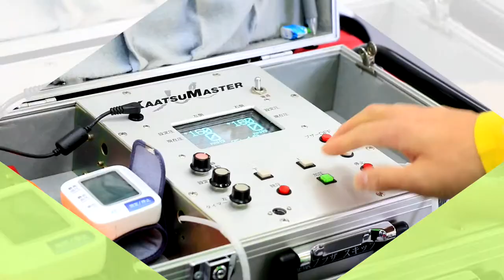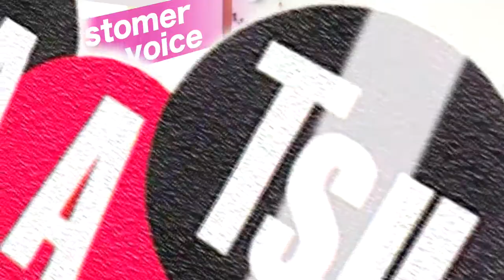加圧トレーニングスタジオ 健康プラザSkip ふじみ野店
健康プラザSkipは、加圧トレーニングと笑顔を通して「健康」という素晴らしい感動を提供致します。私は大手スポーツクラブにおいて２０年余り、健康に携わる仕事をして参りました。健康のために運動が必要ということは言うまでもありません。しかしながら、運動を継続できない方は沢山いらっしゃいます。残念な事に私もその一人でした。

　　　１．運動は食事と同じです。
　　　２．続けることが大切です。
　　　３．その為には・・・無理をしないことです。

そのような経験から健康プラザSkipでは、アスリートから寝たきりの方まで、加圧トレーニングという素晴らしいプログラムを提供して、お一人お一人のご要望に合わせたきめ細かな思いやりのある指導を実践しています。また、スタッフ全員が、気配り、目配り、思いやりを大切にしています。それが健康づくりの架け橋になればと考えております。

【志木本店】
〒353-0004
埼玉県志木市本町5-25-20 ムクロジュビル5F
東武東上線志木駅東口より徒歩１分
丸井志木店斜め向かい
【ふじみ野店】
〒354-0031
埼玉県富士見市ふじみ野東1-21-1 ラ・ガールふじみ野2F
東武東上線ふじみ野駅東口より徒歩１分
【川越店】
〒354-0031
埼玉県川越市脇田町17-6 あすなろビル301
東武東上線川越駅東口より徒歩２分